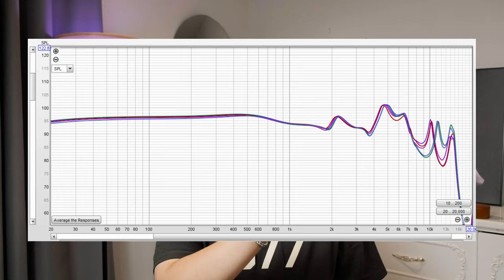Trải Nghiệm Lần Đầu Làm Tai Nghe Custom | Tai Nghe Giống Ca Sĩ ?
Hello mọi người, đã rất lâu không gặp :)) Hôm nay cùng mình trải nghiệm làm tai nghe giống ca sỹ tại nhaaaa